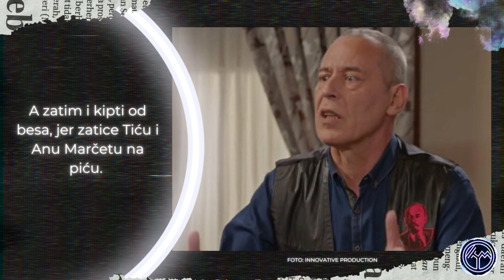Igra sudbine 693. epizoda - Ovome se nije nadao! Una saopštava Luki svoju odluku! (sadržaj epizode)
U sredu 22. marta u 20h na televiziji Prva pogledajte premijernu 96. epizodu 5. sezone, odnosno 693. epizodu serije Igra sudbine.